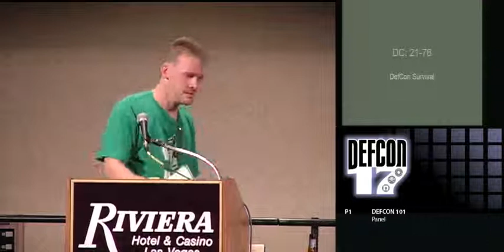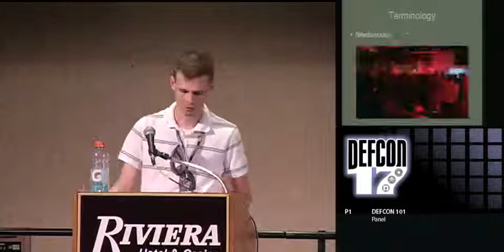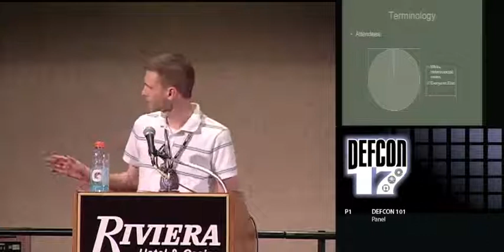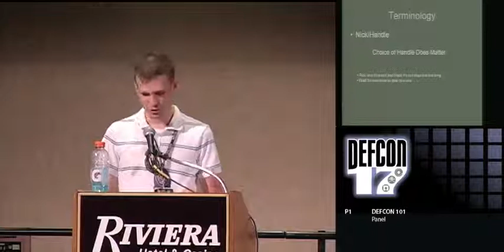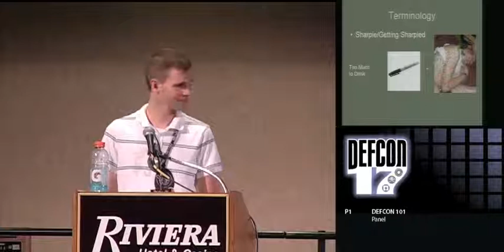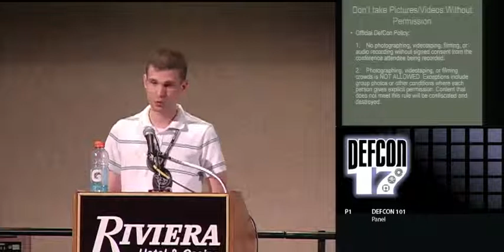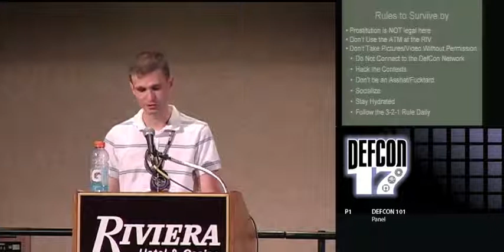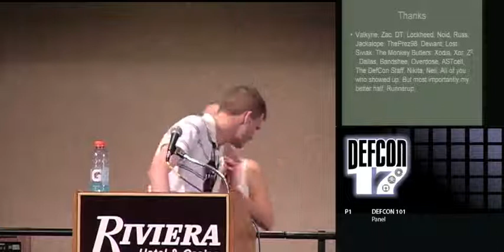DEF CON 17 - Panel - DEFCON 101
DEFCON 101
HighWiz, The Dark Tangent, Russr, DJ Jackalope, Deviant Ollam, Thorn, ThePrez98, LosT, Noid, Siviak

What is DefCon 101?

With the ever expanding landscape of DefCon: the amount of Games and Contests, the Parties, the Villages, the vast array of Art and Music... All that is going on and to do can be quite daunting to New People beginning their first DefConian adventure. There are even many long time DefCon attendees who come for the talks but may feel overwhelmed or intimidated by many of the other activities happening at the Con. DefCon 101 hopes to change that by providing those people with the information they need to help take the first steps of their journey in the world of DefCon and the DefCon Community.